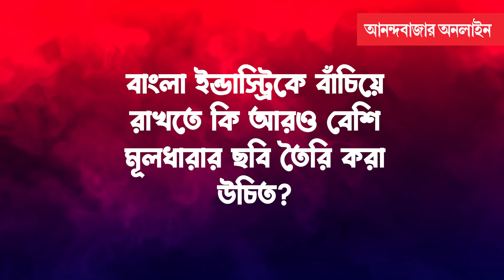Soukarya| Bhootpori| বাঙালি দর্শক ছবিতে সংবেদনশীলতা খোঁজে, হিংসার দৃশ্য থাকলে ছবি চলবে না: সৌকর্য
‘বাণিজ্যিক ছবির সংজ্ঞা আজও বুঝতে পারিনি’, কেন বললেন পরিচালক সৌকর্য ঘোষাল? ‘ভূতপরী’, জয়া আহসান, বাণিজ্যিক ছবি, বাংলা ইন্ডাস্ট্রির অভিনেতা-অভিনেত্রীদের নিয়ে কথা বললেন পরিচালক। শুনল আনন্দবাজার অনলাইন।